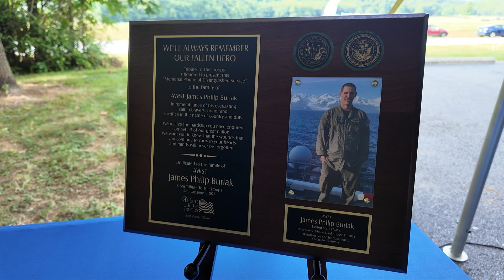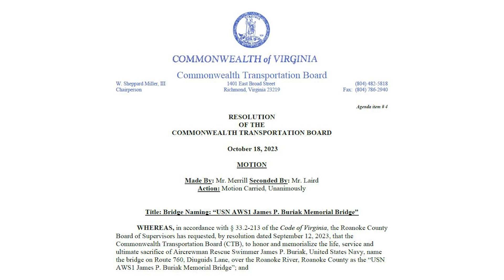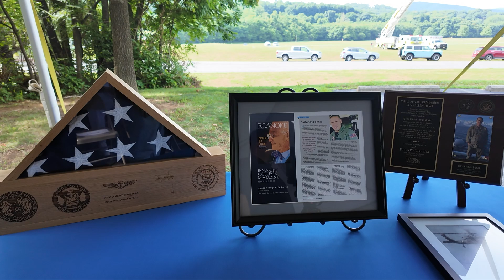Buriak Bridge Dedication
A bridge in Roanoke County was dedicated to honor the life of fallen serviceman Jimmy Buriak. See highlights from a ceremony to name the bridge on July 8, 2024.